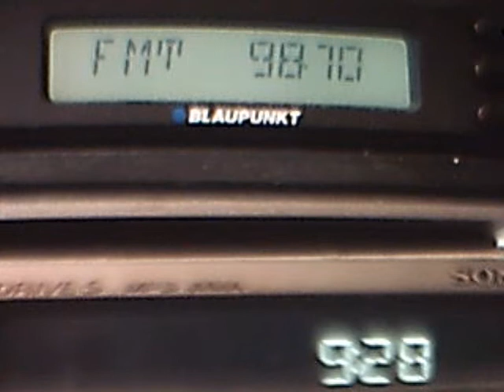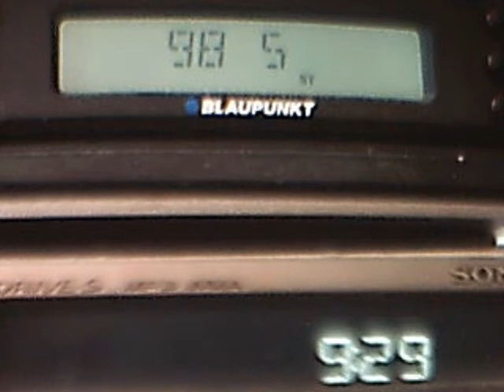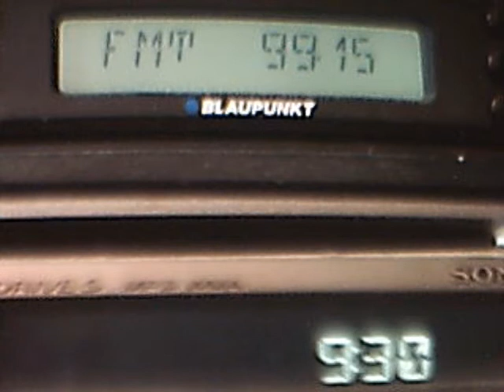kiss fm cozia versus kiss fm canlia 0 174km versus 117km